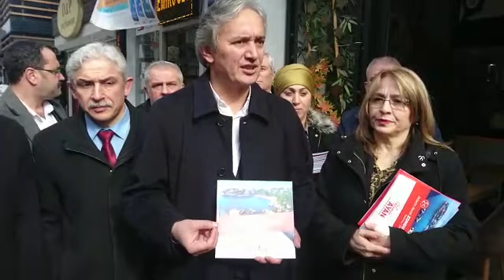Hamdi Ayan Kitapçık Dağıtımı